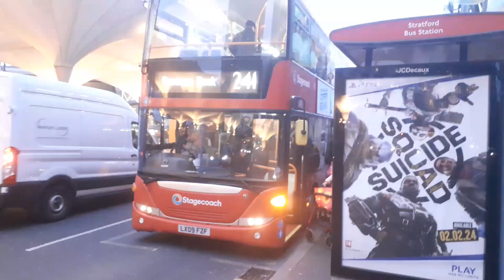(Soon To Be Withdrawn) - Journey - 15019 - LX09FZF - on Route 241 - (Omnicity Catch) - 30/01/2024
SLN - Scania Omnicity Catch - On Bus Route 241

The Stagecoach London's Scania Omnicities Vehicles will be sadly Withdrawn & Going Soon from TFL Service, once after Bus Route 97 will be Retained by Stagecoach London using Existing Hybrids & also at the same time too, with The Route's Allocation being Transferred & moved from West Ham (WH) Bus Garage To Lea Interchange (LI) Bus Garage, on the 2nd March 2024, which is only just 1 month & a just only few days away too.